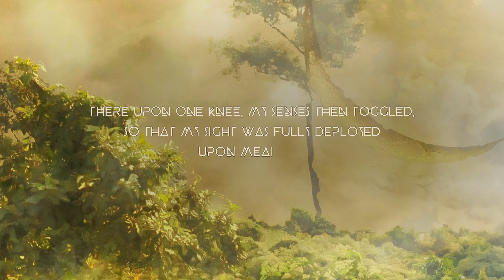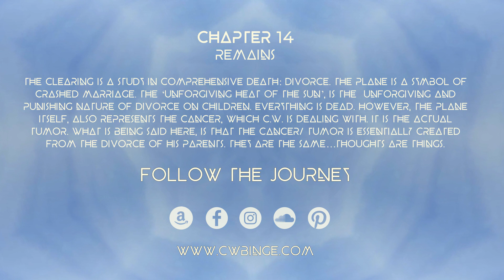Lives and Minds of C.W. Männe: BINGE - Chapter 14 - Remains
"The changing of the guards in heaven was well underway, as I arrived at the edge of the clearing, within shouting distance of that plane."

Artist: Little Tiger